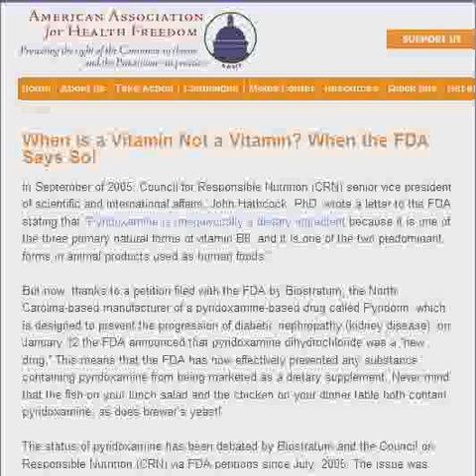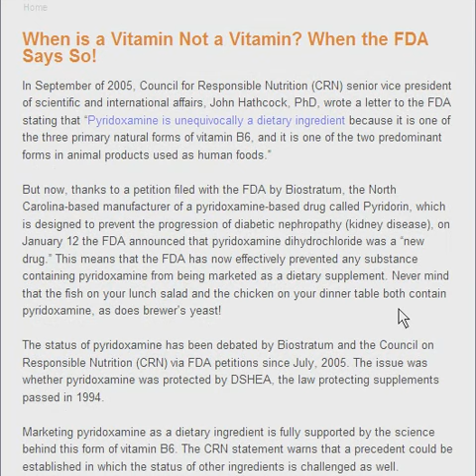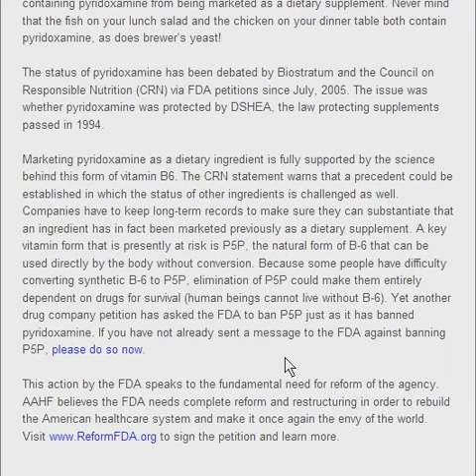FDA declared vitamin B6 as a drug , not to be sold over the counter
FDA declared vitamin B6 as a drug , not to be sold over the counter any longer. Decision was made under pressure from a pharmaceutical company who is introducing a new drug in which B6 is the main ingredient.